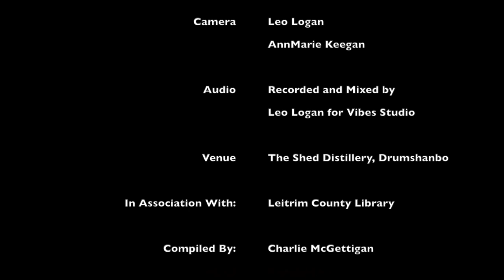Charlie McGettigan Live - Episode 2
One of Ireland best singer/songwriters Charlie McGettigan in the second of a 6 episode series produced by Leo Logan of Vibes Recording Studios live from The Shed Distillery, Drumshanbo, Co.Leitrim in association with Leitrim County Library.